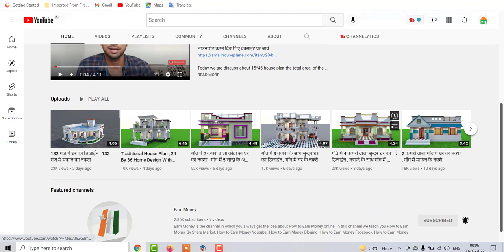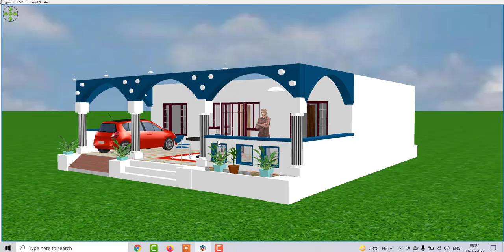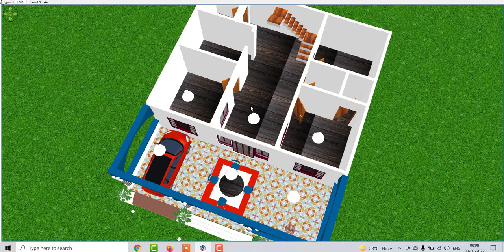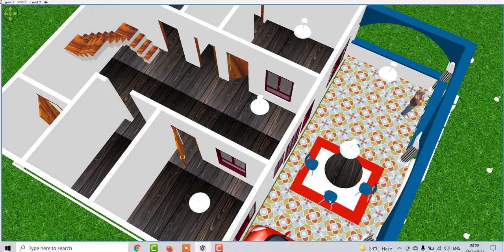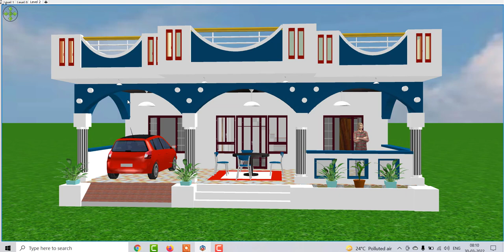143 वर्ग गज में सुन्दर घर का नक्शा , 143 गज में गाँव में घर का डिजाईन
143 वर्ग गज में सुन्दर घर का नक्शा , 143 गज में गाँव में घर का डिजाईन